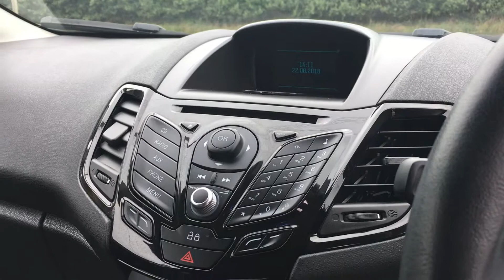2013 FORD FIESTA 1.0 ZETEC S FOR SALE | CAR REVIEW VLOG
Trade Price Cars welcome the arrival of this FORD FIESTA  into stock.